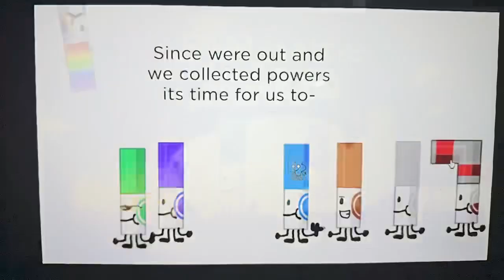Final episode ftm battle6: we destroyed the evil sun marker happy new year + happy birthday summer🥳